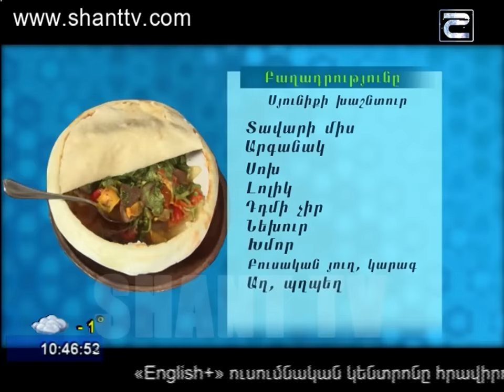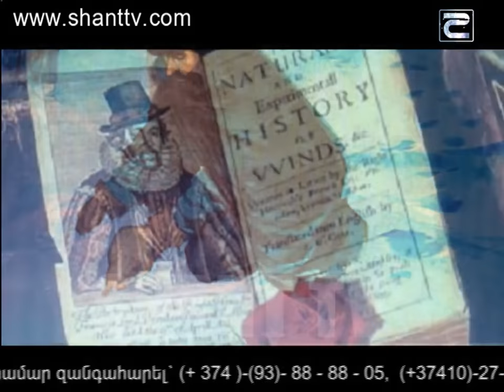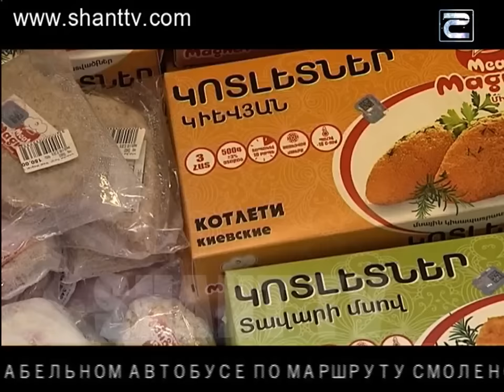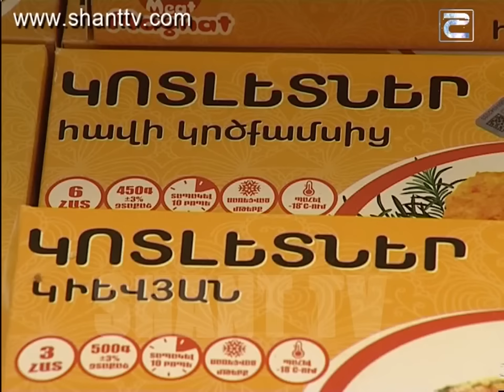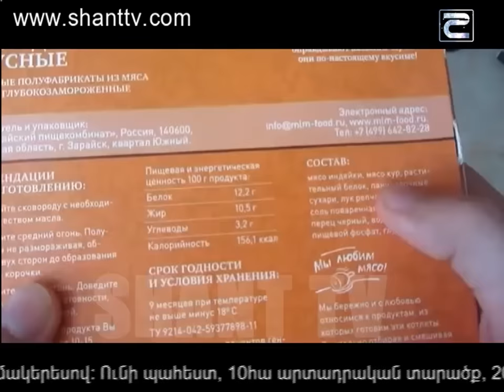Առավոտը Շանթում/ARAVOT SHANTUM 29.12.2015